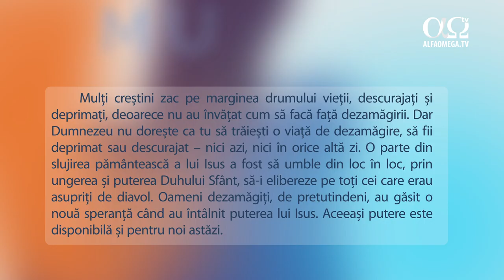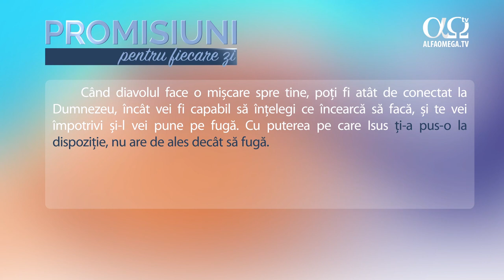Făcând față dezamăgirii | Promisiuni pentru fiecare zi, 24 aprilie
Când diavolul face o mișcare spre tine, poți fi atât de conectat la Dumnezeu, încât vei fi capabil să înțelegi ce încearcă să facă, i te vei împotrivi și-l vei pune pe fugă. Cu puterea pe care Isus ți-a pus-o la dispoziție, nu are de ales decât să fugă.